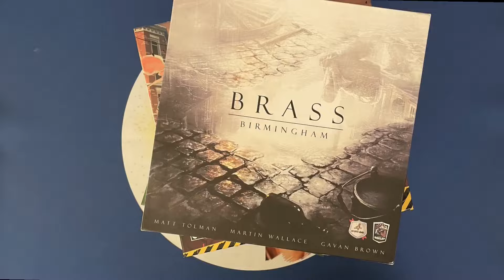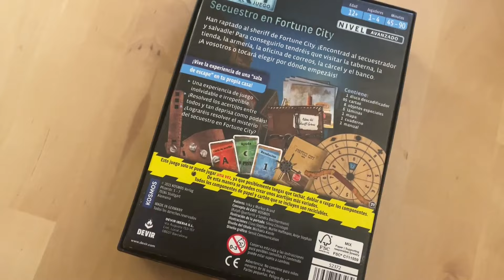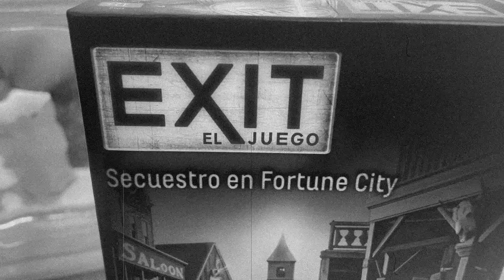EXIT SECUESTRO EN FORTUNE CITY opinando 💥sin spoilers💥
La actividad criminal está descontrolada en la ciudad fronteriza de Fortune City, y el sheriff ha desaparecido sin dejar rastro. Con  poco tiempo para encontrarlo, los jugadores deben trabajar juntos para resolver el crimen. A lo largo del juego, tu investigación te llevará a través de Fortune City, con pistas y objetos por todas partes. Tendrás que buscar respuestas en el bar, la farmacia, la armería, la oficina de correos, la prisión y el banco. Pero deberás decidir el orden en el que visitarás estos lugares y a quién interrogarás en el camino. Recopilarás pistas y evaluarás los testimonios de los habitantes del pueblo. Pero, ¿obtendrás las respuestas que necesitas para rescatar al sheriff a tiempo?

EXIT son una serie de juegos de escape room para jugar en casa. Los jugadores deben resolver acertijos y acertijos y descifrar códigos para escapar de una habitación o entorno imaginario. … Un solo uso: cada juego solo se puede jugar una vez, porque debes marcar, doblar y rasgar los materiales del juego para descifrar los códigos.

¿Quieres saber nuestra opinión sobre el juego? Una opinión sin spoilers, claro...

✍  Deducción
🕒  45 a 90 minutos
👶  10 años

Publicado en España por @DevirTV